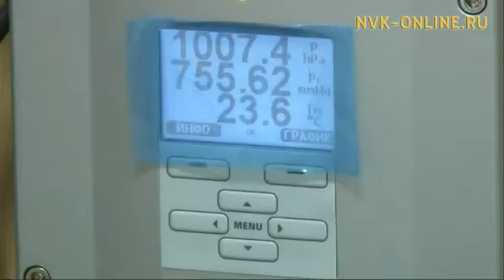Информационная программа «Якутия». Выпуск 26.12.2017 в 13:45